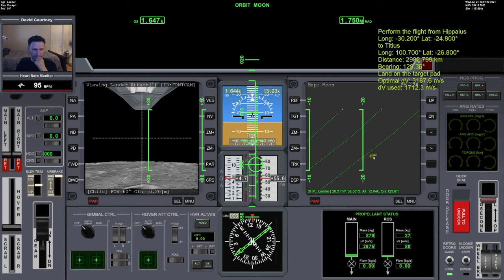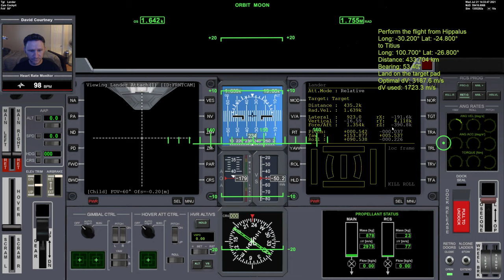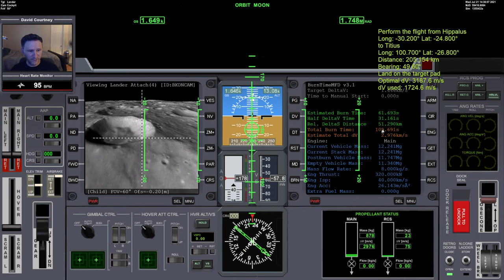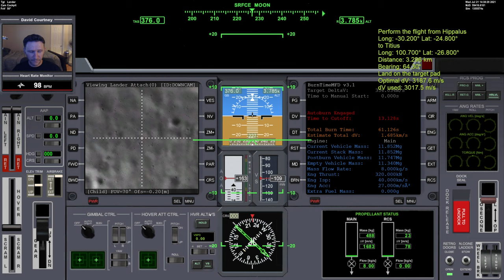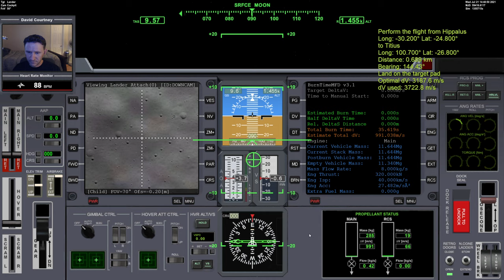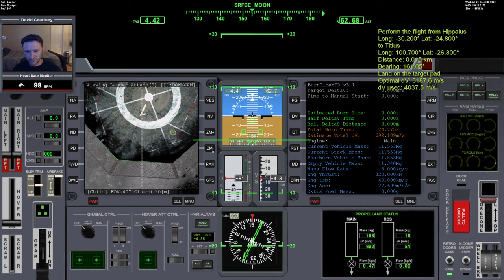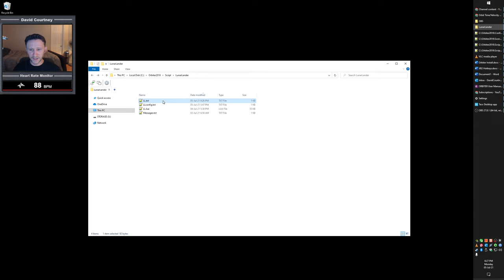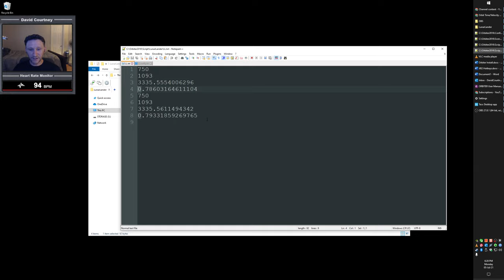Orbiter 2016 - Lunar Lander Suborbital Flight (#3)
This video was recorded July 5, 2021